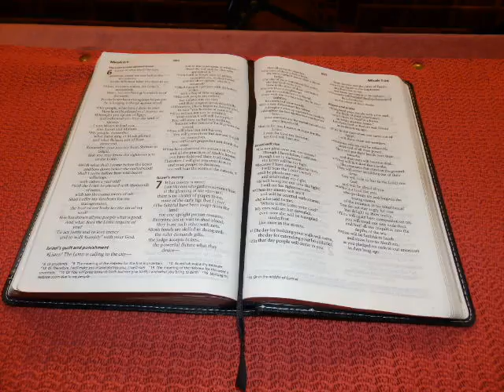Bible Ministry - The Royal Official John 4 vs 43-54 - David Kendal Jones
David continues with the second of his series of 3 about meeting Jesus. This time it's The Royal Official who's life is changed.